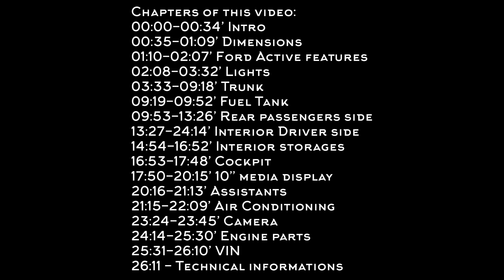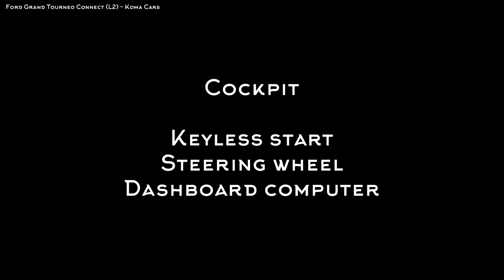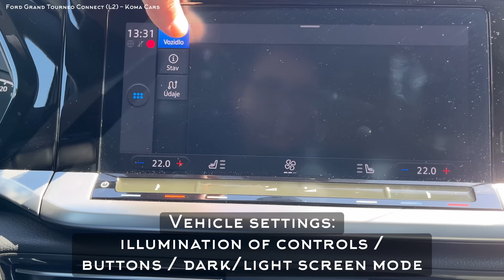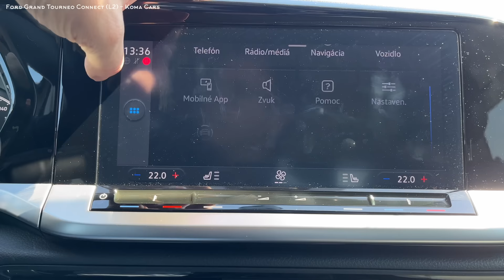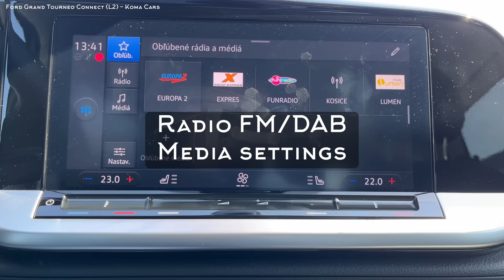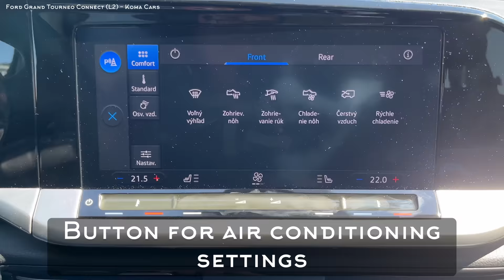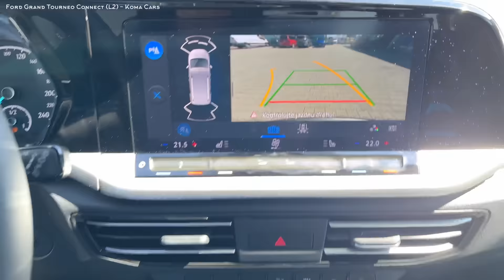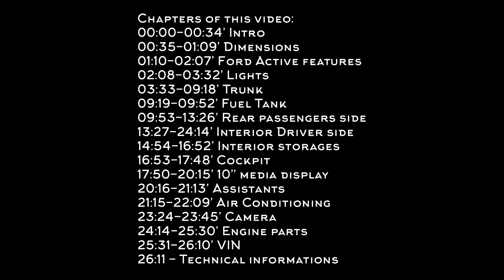Ford GRAND Tourneo Connect (L2) ACTIVE 4WD 7 seats - Detailed video overview of the car / info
I present to you a large family MPV in unique ACTIVE equipment with elements of practical equipment.
FORD GRAND TOURNEO CONNECT = it is an extended L2 version with additional two seats in the trunk - the car is a 7-seater version

In this case, the GRAND TOURNEO has a 2.0 TDCi diesel engine with 4WD all-wheel drive and M6 manual transmission (6 speed), Metallic body color "DUSKY SILVER"
model year 2022/2023

in the video you will find: walkaround, detailed instructions for controlling the car, where everything is located or where every thing in the car is set. All assistance systems and their settings are shown here. A detailed view of the car's materials. the size of the seats, the size of the trunk of the car, the volume of the luggage compartment. Presentation of lights, camera system. Multimedia systems with 10" display, cockpit. video car manual, tutorial. Presentation of vehicle dimensions (height, width, length), vehicle chassis dimensions (vehicle ground clearance, wheelbase), demonstration and car trunk options, as well as dimensions of the entire luggage compartment and trunk volume. FORD Tourneo Connect in detailed exterior and interior. General view of the upholstery, steering wheel, equipment elements, infotainment set, walkaround. assistants, camera, navigation system, LED lights, wireless apple car play, android car. View of the engine part of the vehicle (in the engine part, a display of the container for washers, coolant, engine oil, checking the engine oil, the car battery and its poles, also where the car fuses are located. A detailed display of the car's storage spaces.

video chapters:
00:00 Intro
00:35 Dimensions
01:10 model ACTIVE
02:08 Lights
03:33 Car trunk
09:19 Fuel and Adblue tank
09:53 Rear compartment for passengers
13:27 Interior from the driver's seat
14:54 storage spaces
16:53 Car cockpit
17:50 Multimedia display 10"
20:16 Assistants
21:15 Air conditioning
23:24 Camera and parking assistant
24:14 Engine parts
25:31 VIN number
26:11 Technical information

equipment:
ABS + EBD - front and rear disc brakes
EBA - emergency braking support system + turn signal warning function during emergency braking
ESP - electronic stabilization system
TCS - traction control system
TVC - lateral torque transfer system
HLA - hill start assistant
ROM - a system to protect the vehicle against overturning
TSC - stabilization system when towing a trailer (only with the original towing device installed at the factory)
LAC - adaptive load control system
EPAS - electric power steering with variable effect
Multi-collision brake
PATS immobilizer
ISOFIX
6x airbags
Parking assistant with front and rear sensors
Pre-Collision Assist
ESA - evasive maneuver assistant
LDW - warning against unintentional lane departure
LKA - system for automatically returning to the driving lane
Checking the driver's vigilance
Cruise control with adjustable speed limiter
Auto-function of turning on the headlights + rain sensor + headlights with delayed turn-off function "Follow me home" Auto-dimming interior rear-view mirror
Keyless starting with the FordPower button
Plastic edging around the perimeter of the body and fenders, Active emblems, front and rear diffuser
Servo closing of side sliding doors (surcharge with code: A4LAG)
Power closing of the rear hinged doors (surcharge with code: A6KAR)
Waste bin (surcharge with code: A5DAB)
LED headlights with LED DRL daytime running lights function, automatic high beam switching (extra charge with code: JBBA7)
Hinged windows in the 2nd and fixed windows in the 3rd row of seats (surcharge with code: B3AAB)
Automatic two-zone air conditioning
Comfort ventilation of the passenger compartment with vents for the rear rows of seats (extra charge with code: G1EAB)
Electric parking brake with AUTO HOLD function
Rear parking camera (surcharge with code: J3KAB)
START/STOP system with SRC regenerative battery charging system
Set of front seats 18 - passenger seat folds forward for transporting long objects, storage compartment for front seats,
heated front seats, folding tables on the back of the backrests
Two separate seats in the third row (surcharge with code: BYCAJ)
ICE 4 - FM/DAB radio navigation with 10" touch screen, steering wheel control, wireless Android Auto and Apple CarPlay, 6 speakers, antenna, AUX, USB connector, voice control, Bluetooth® set (surcharge with code: ICFAF)
6.5 x 17" premium alloy wheels polished "Active", 215/55 tires
Metallic varnish - Dusky Silver

edited by: "Matej Kováč"
camera: IPHONE 13
stabilizer: DJI OSMO MOBILE SE